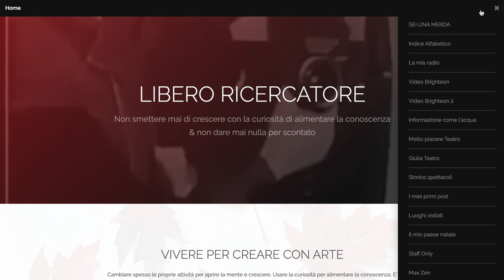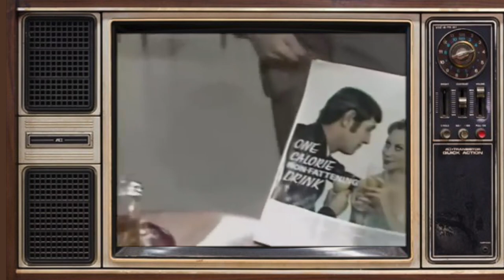I nuovi manipolatori film del 1968